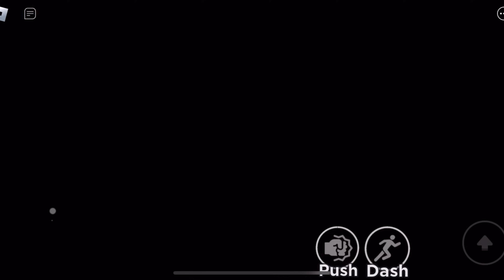Roblox don’t get eliminated…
Icecream man gives random minigames and whoever loses will be put up for elimination…